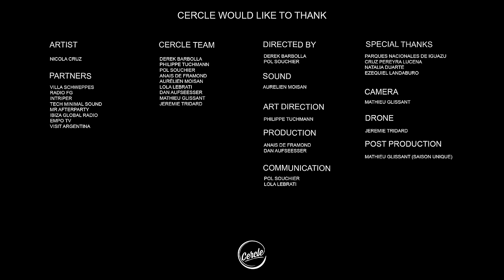Nicola Cruz live at Iguazú Falls in Argentina for Cercle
Nicola Cruz playing an exclusive live set in Iguazú Falls, in Argentina for Cercle.

25°41'19.1"S 54°26'39.1"W

Video credits:

Artists: Nicola Cruz
Venue: Iguazú Falls
Executive producers: Philippe Tuchmann & Derek Barbolla
Film directed by: Pol Souchier & Derek Barbolla
Directors of photography: Mathieu Glissant
Drone pilot: Jérémie Tridard
Sound mix & mastering: Nicola Cruz
Technical Manager: Aurélien Moisan
Post-production: Mathieu Glissant / Saison Unique Production

Special thanks to:
Cruz Pereyra Lucena.
Alain Maudet from the French Embassy,
Ana Clara Miranda from the Film commission of Misiones.
Valentin Grönberger from the tourism office of Argentina.
And also thanks to Santiago Cravero Igarza from Intriper.
Galerie Joseph.

Tracklist:

00:00 Nicola Cruz - ID
06:30 Nicola Cruz - Mantis
11:30 Nicola Cruz - Apnea
17:00 Nicola Cruz - Yeva
22:00 Nicola Cruz - ID
27:30 Umeko Ando - Battaki (Nicola Cruz Remix)
32:30 Nicola Cruz - La Cosecha (ID Remix)
38:30 Nicola Cruz - ID
44:30 Nicola Cruz - Termoclina
50:00 Nicola Cruz - The Messenger
55:00 Nicola Cruz - Ripple
1:00:00 Nicola Cruz - Limon Pelado
1:05:00 Nicola Cruz & Hermetics - Obsidiana (Hermetics Remix)
1:10:00 Nicola Cruz - ID
1:15:00 Nicola Cruz - Levanta Muertos
1:20:08 Interview with Nicola Cruz